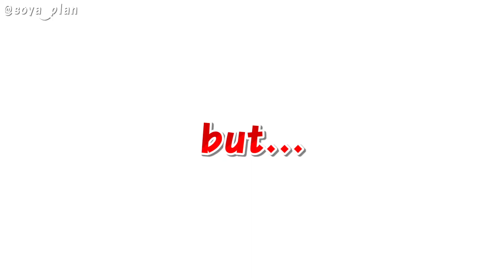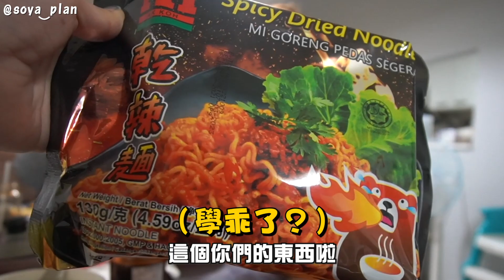煮馬來西亞肉骨茶給台灣男友吃！A1在台灣竟然買得到！第一次吃A1鮑魚麵！【手癢計劃】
*本片與A1台灣旗艦店合作*
抽油煙機真的有夠臭！我準備找師傅來幫我清了，目前都先不下廚了嗚嗚嗚！

◼︎Soya懷孕了？！